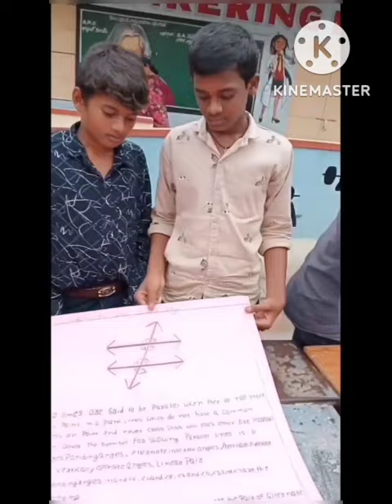science fair projects in Government high school koilkuntla